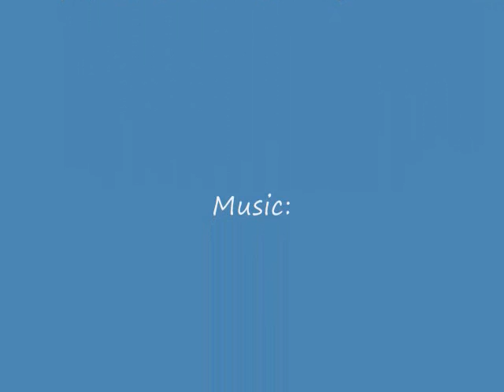Kaia the Pekingese